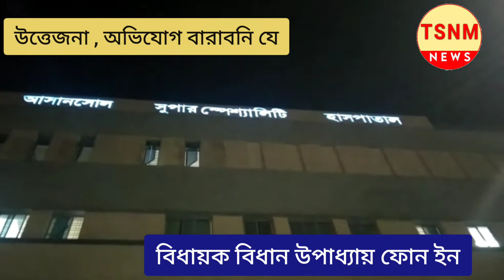REACTION OF BJP REGARDING FIRING / BOMBING AT BARABANI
BIDHAN UPADHYAY VS KRISHNENDU MUKHERJEE